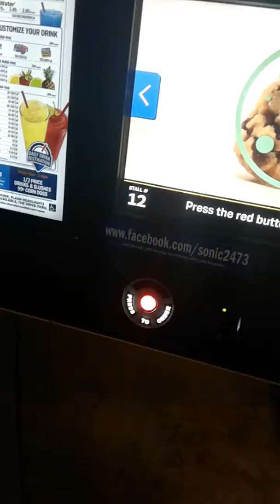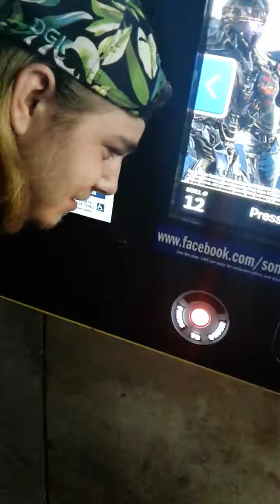Order of five inch Wiener for Corey 115